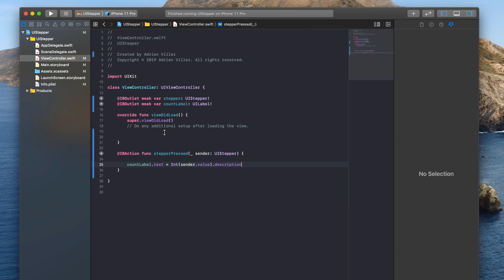How to Set Up the UIStepper in One Minute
In this One Minute, you are going to discover how to set up the UIStepper with Swift.

Created and Edited by @AdrienVillez